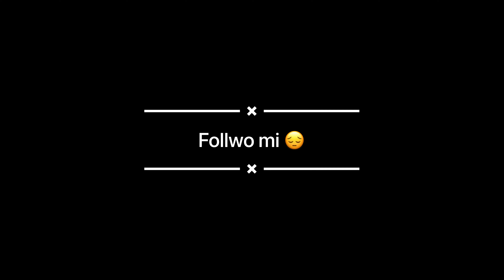Ace lobby 🥵SAMSUNG,A3,A5,A6,A7,J2,J5,J7